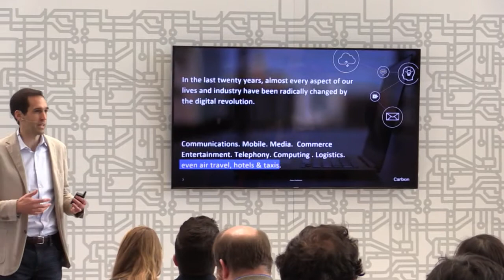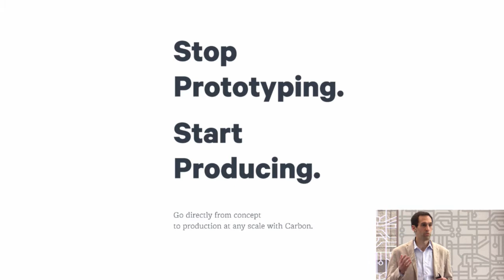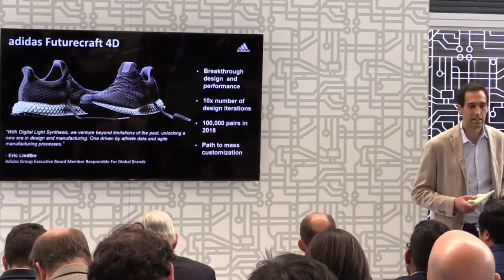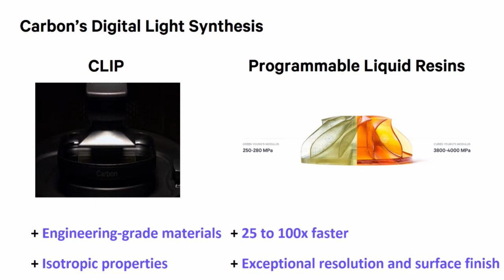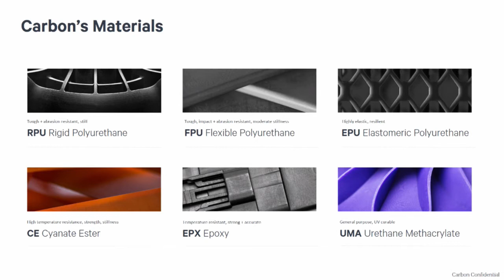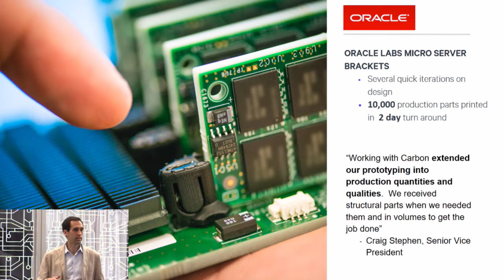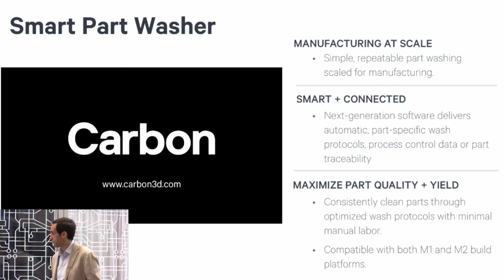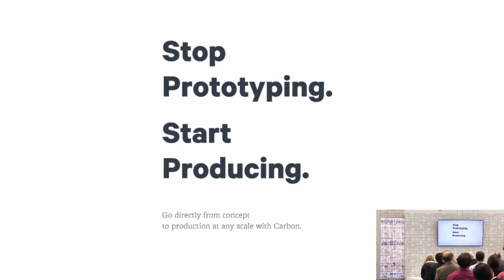RAPID + TCT 2017 | Stop Prototyping. Start Producing.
Carbon shares their vision of the key technology and materials developments that are poised to accelerate 3D manufacturing. They also discuss how they teamed up with Adidas to develop the first additively manufactured mass production footwear, Futurecraft 4D, and how they have enabled Adidas to become the largest user and benefactor of additive technology in production footwear.